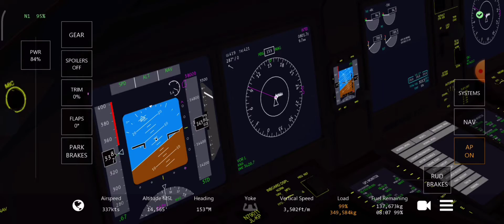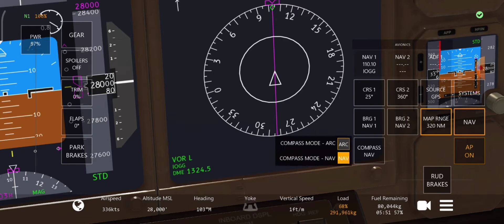ANA b777 to Kahuluii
5H-27M